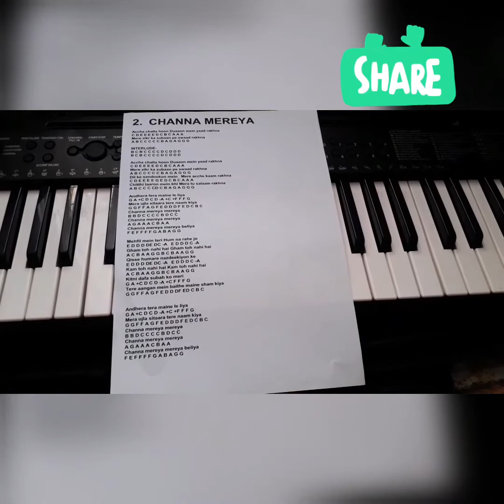Channa Mereya Full Song Piano Tutorial/Arijit Singh/Ae Dil Hai Mushkil/Bollywood Piano Tutorials 😊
Channa Mereya Full Song Piano Tutorial/Arijit Singh/Bollywood Piano Tutorials 😊

Notes are given in the Video Piano Tutorial!!😊
I ACKNOWLEDGE THE SINGERS ,MOVIE, LYRICISTS AND PUBLISHERS!!
We will come soon with a new Piano Tutorial!😊